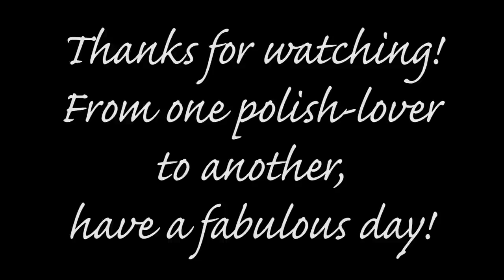Beauty Haul and Chit Chat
So I admit, I'm chatty today :)  If those aren't your type of videos well then you can probably skip this one.  If you are stickin' around I hope you enjoy shootin' the breeze with me today cuz I enjoyed hangin' out with you!  I didn't say in the video, but I purchased these items over the past two months and none of it was pr.  XOXO

Piano Covers by Phoebe Moon:
Return to the Heart- David Lanz
Royals- Lorde
Some Enchanted Evening- Rogers and Hammerstein
Rocket Man- Elton John
She's Kinda Hot Though- 5sos
Sail- Awolnation